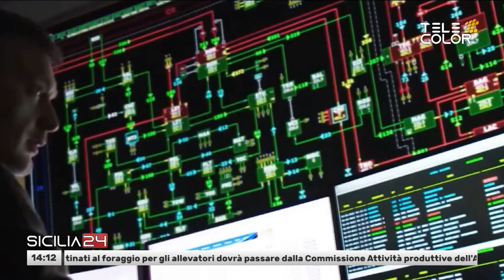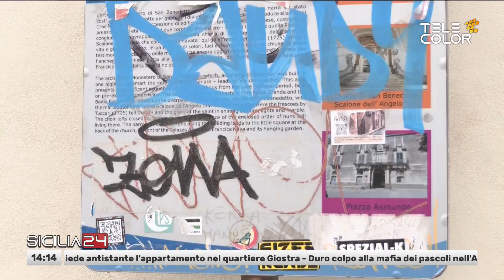Sicilia24 4 Giugno 2024 - ore 14